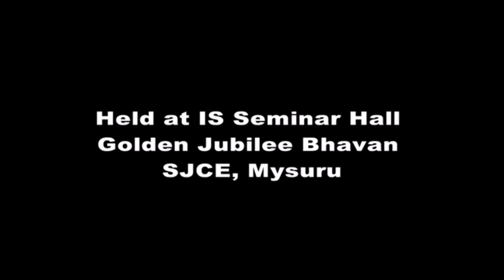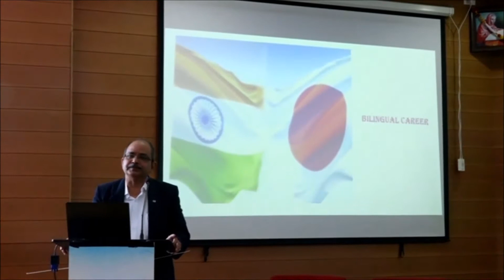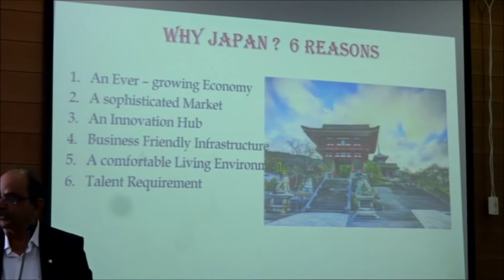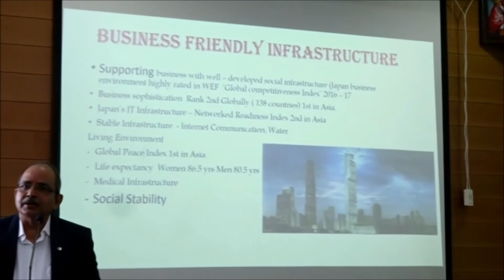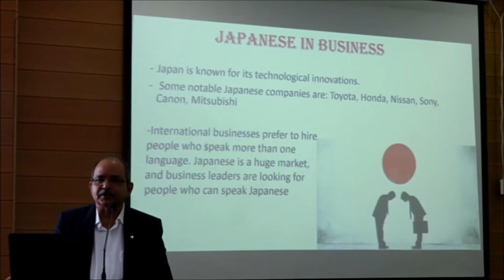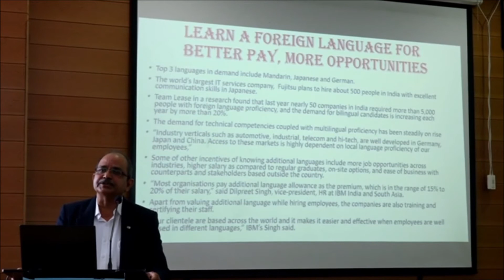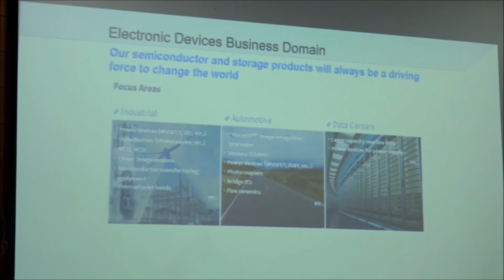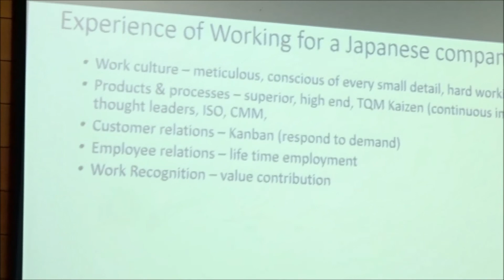Japanese Language Jobs Seminar at SJCE Mysuru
LEARN JAPANESE AT SAKURAA NIHONGO RESOURCE CENTRE Ⓡ

1/3 Here are the Videos of the sessions at SJCE Mysuru, for those who couldn’t make it: As part of our campaign to create awareness about the career benefits of learning Japanese JapaneseLanguageClasses , Sakuraa Nihongo Resource Centre had recently organized seminars in colleges in Mysore (JSS Science and Technology University & VVCE). Industry veterans addressed students & shared their insight in this regard. Very useful sessions that immensely benefited students.